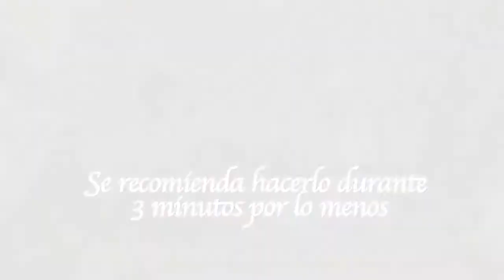Yoga y Respiración: Sat Nam de las Siete Olas Verdadera Identidad / Espiritualidad